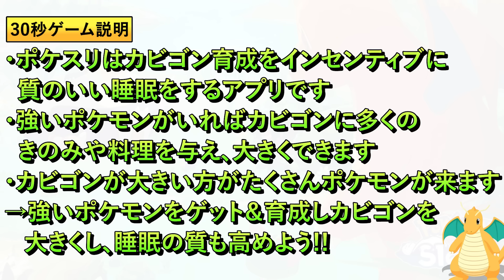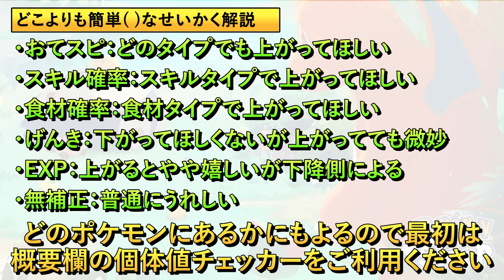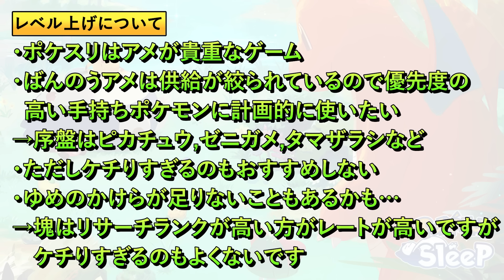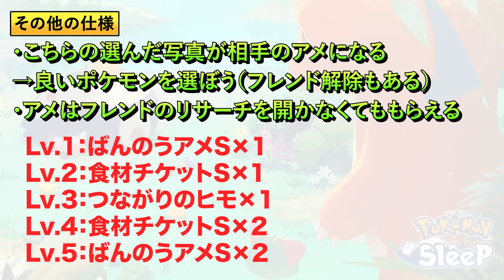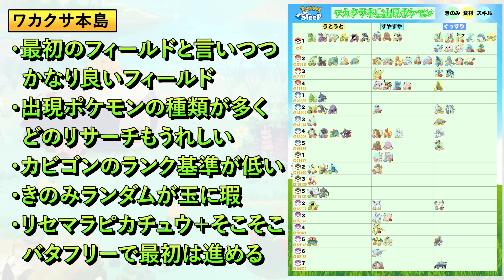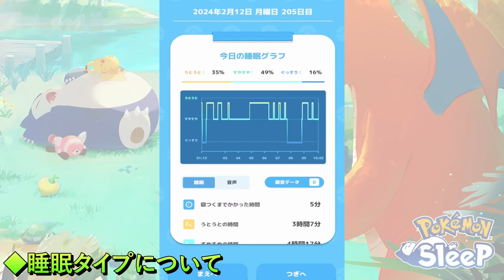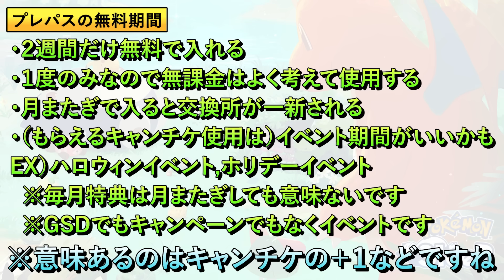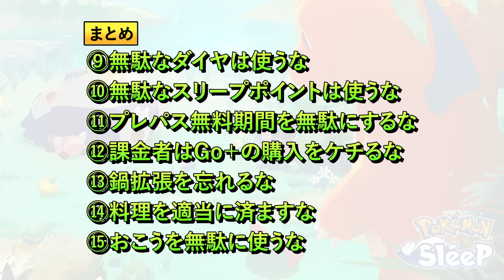ポケスリで絶対にやってはいけないこと15選【ポケモンスリープ】【Pokémon Sleep】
ポケモンスリープの初心者・中級者向けにやってはいけないことを解説します！先駆者の後悔が詰まっているので初心者はマジで見てください！中級者でも知らないことが一つくらいあると思うので、ぜひ最後までご覧ください！

◆フレンド募集はこちら！

◆料理レシピのダウンロードはこちら！

0:00 はじめに
1:14 リセマラせずに始めるな
2:13 無駄にポケモンを育てるな
20:01 フレンド募集を臆するな
23:19 サブレを無駄に使うな
27:39 進化後ポケモンはゲットするな
29:48 無計画にフィールドを選ぶな
37:38 序盤に無理な厳選をするな
39:06 睡眠を無駄にするな
48:40 無駄なダイヤは使うな
50:13 無駄なスリープポイントは使うな
51:26 プレパス無料期間は無駄に使うな
53:25 課金者はGoPlus＋購入をケチるな
54:56 料理を適当に済ませるな
59:00 鍋拡張を忘れるな
59:58 おこうを無駄に使うな
1:01:21 おわりに